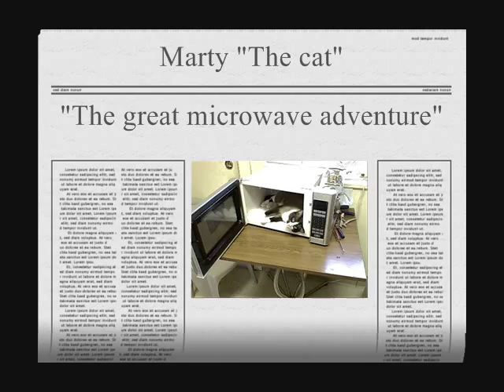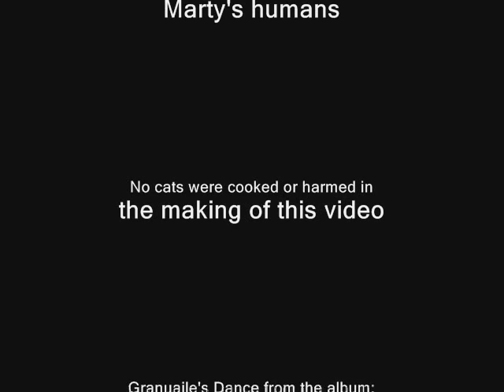Marty "The Cat" - in - The great microwave adventure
One day while I was working on a microwave Marty decided that inside the microwave was a great place just to hang out. After several minutes of trying to talk him out I decided to just get my camera and see how long he was going to stay there! I put it to music and here it is, "Marty's great microwave adventure!"